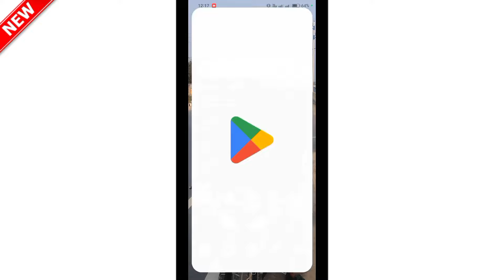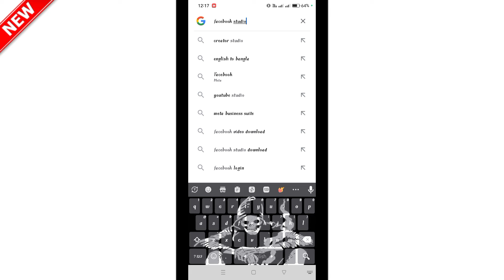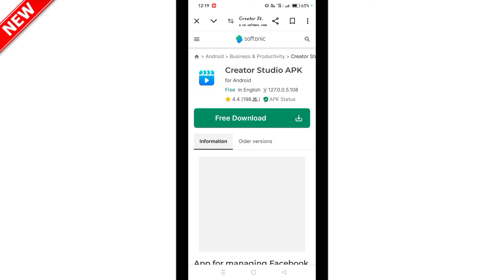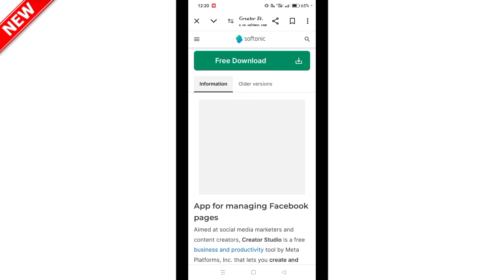ফেসবুক ভিডিও নতুন নিয়মে ভাইরাল করুন | Make Facebook videos viral in a new way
facebook video vairal

Facebook page video vairal

How to facebook video vairal

How to facebook page video vairal

Facebook video vairal tips

How to facebook video vairal tips

vairal tips

বাংলা-

ফেসবুক ভিডিও ভাইরাল

কী ভাবে ফেসবুক ভিডিও ভাইরাল করবেন

ফেসবুক ভিডিও ভাইরাল করার সহজ উপায়

ফেসবুক পেইজ এর ভিডিও ভাইরাল

ফেসবুক ভিডিও ভাইরাল করবেন যে ভাবে